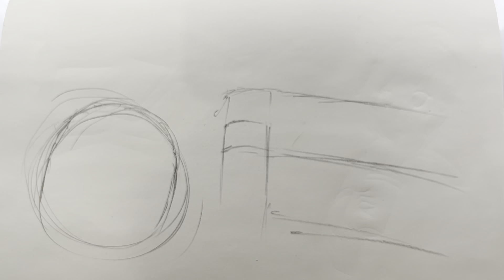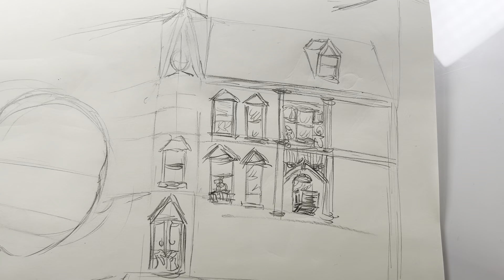Girl photo bomber at architect class excursion - portrait from manga reference P09 Ep 73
I used a manga reference for this. She is supposed to be smiling while yelling out... while photo bombing :D

I based the building on something I saw in Melbourne Australia. I hope to redraw this building at some point and do it justice.